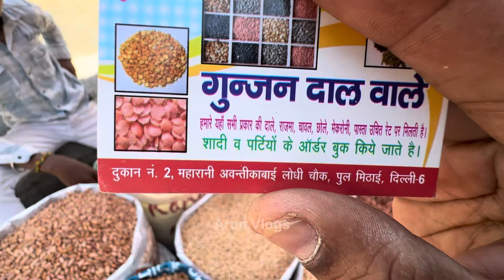सबसे सस्ते ड्राई फूड्स,मसाले,दालें,चावल | PILI KOTHI PATRI MARKET | dry fruits market | khari baoli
PILI KOTHI PATRI MARKET || सबसे सस्ती दालें,चावल,ड्राई फूड्स,मसाले || Wholesale Daal | Pulse Market

Address:-👇
     Mithai Pul Pili kothi Near Sadar                      Bazar Delhi-110006

Nearest Metro Station 👇
                    Pul Bangush Metro Station

pili kothi Sadar Bazar | Pili kothi Sadar Bazar mithai pul dry fruit & masala market | mithai pul

सबसे सस्ता Dry Fruit & Masala मार्केट | Pili Kothi Dry Fruit Market | Dry Fruit Market in Delhi

Suggested Keywords 👇🏻

dry fruits
khari baoli
badam
dry fruit
cheapest dry fruits
akhrot
sadar bazar
almonds
almond
chandni chowk
wholesale dry fruit market in sadar bazar
kaaju
kishmish
price
market wala
pili kothi
walnut
wild honey
dryfruits
cashewnuts
mongphali
peanut chikki
chikki recipe
mongphali aur makai
makai
salt roasted corn
karkhano dryfrut
dryfruits vlogs
honey
dry fruit pili kothi sadad bazaar
delhi sadar bazar dry fruit market
sasta dry fruit kaha milega
wholesale dry fruit market in delhi
khari baoli dry fruit market 2023
khari baoli masala market delhi
dry fruits sadar bazar
sadar bazar dry fruit rate
patri market
sasta kaaju badam kaha milega
mithayi pul
cheapest dry fruits Sadar Bazar
khari baoli dryfruit market
batashe wali gali delhi
dry fruits rate of 2022
flavoured dry fruits
wholesale dry fruits and spices market
old delhi
pga tour originals
heathy dry fruits
green cardamom
khari baoli in delhi
biggest wholesale dry fruits market
dry fruit online delivery
wholesale
wholesale dry fruits rates
delhi dry fruit shop
dry fruit market in sadar bazar
dry fruits market in delhi chadni chowk
dryfruit retail
dry fruit sale
delhi biggest dry fruit market
kashmiri dry fruits wholesale market
जम्मू के खेतों से dry fruits
khari baoli delhi
पीली कोठी सदर बाज़ार
pili kothi dal market
almond market

अगर इस वीडियो को देखकर कोई भी व्यक्ति माल खरीदता है तो अरुण ब्लॉग्स यूटूब चैनल की कोई भी जिम्मेदारी नहीं होगी तो आप सब अपनी बुद्धि से खरदारी करे और सामान ख़रीदे थैंक यू

Pili Kothi Sadar Bazar Delhi।।Patri Market।।pilikothipatrimarket